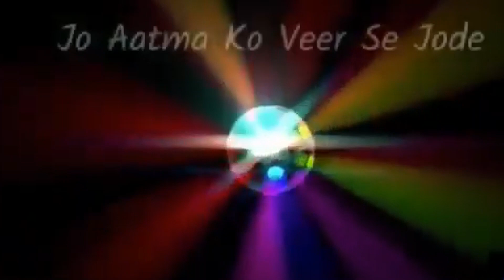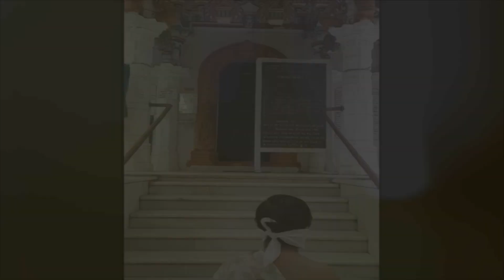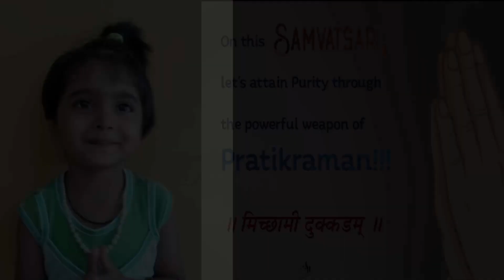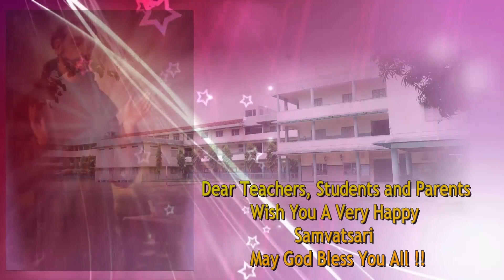Samvatsari Celebration 2021